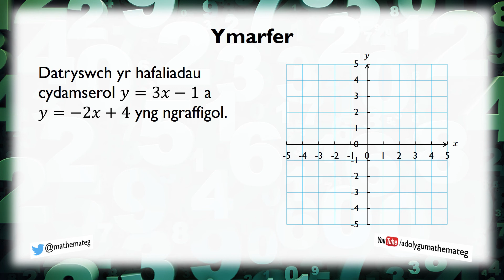[230 M/C] (201 U/2) Datrys Hafaliadau Cydamserol yng Ngraffigol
Sut ydych yn datrys pâr o hafaliadau cydamserol gan ddefnyddio dull graffigol? (Lefel 7.)